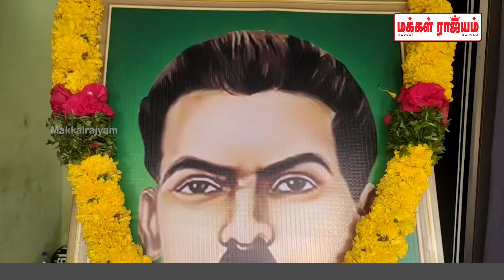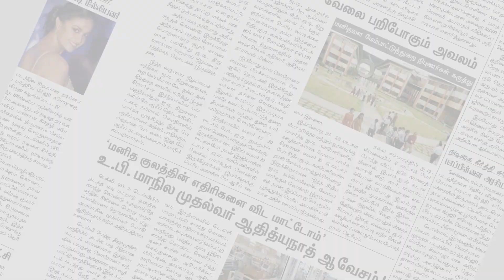வி.சி.க சார்பில் இம்மானுவேல் சேகரன் நினைவுதினம் அனுசரிப்பு | Makkal Rajyam | VCK | Trichy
திருச்சியில் விடுதலை சிறுத்தைகள் கட்சியின் சார்பில் தியாகி இமானுவேல் சேகரனின் நினைவு தினம் அனுசரிப்பு